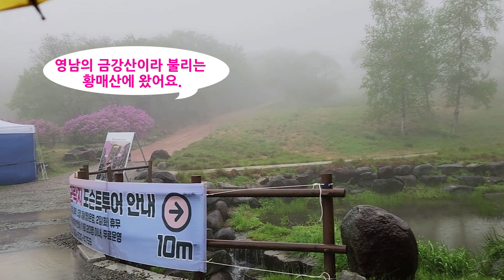황매산, 황매산 철쭉, 철쭉 축제, 황매산철쭉제, 힐링여행, 철쭉산행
영남의 금강산이라 불리는 황매산은 경남 합천에 위치한 군립공원입니다. 해발 1113m로 축구장 100개 규모의 철쭉화원인데 5월 5일 어린이날 빗길을 걸으며 영상을 찍었습니다. 정상주차장에  주차를 하고, 2-3군락지를 돌아보았는데 우중에도 구름위를 걷는 듯 아주 운치가 있어 참 좋았어요. 즐감해 보세요.